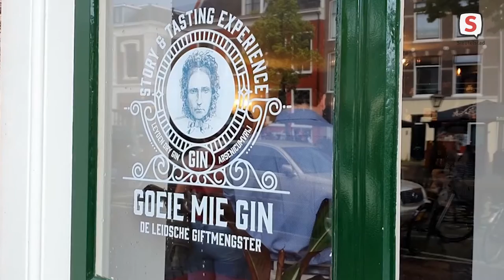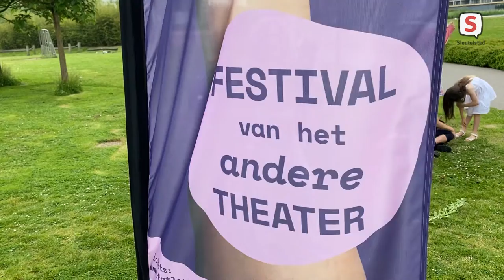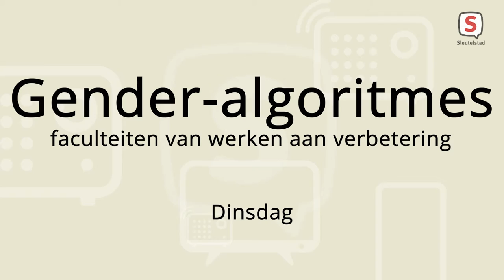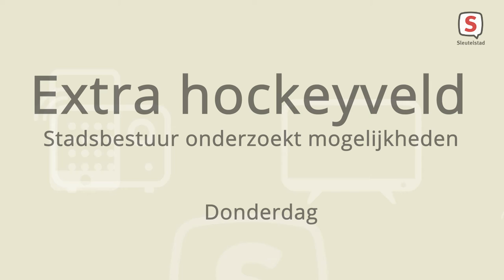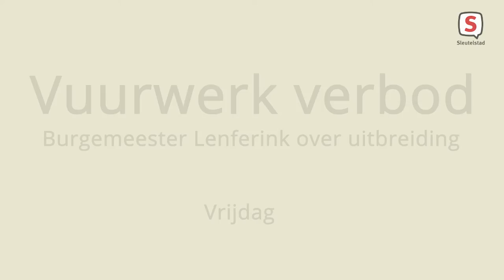De Week Van Sleutelstad | Week 26 | 2021